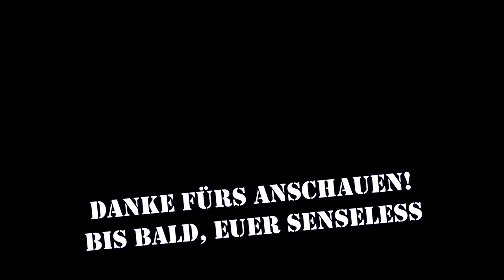EFT ☠️ Ich nehm alles zurück & behaupte das Gegenteil ☠️ Escape From Tarkov E040 | LP deutsch german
Moin, Leute

und willkommen zu eine paar weiteren Runden EscapeFromTarkov (EFTde). Heute möchte ich euch danken und nachträglich meine Aussage in meinem letzten Video klarstellen. Danach gibt's zwei Runden EFT.

Euer